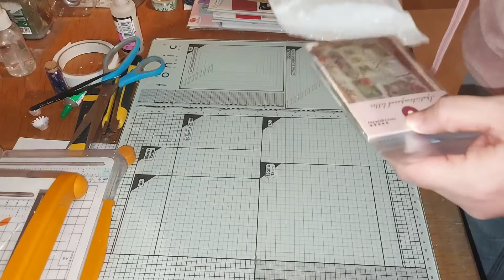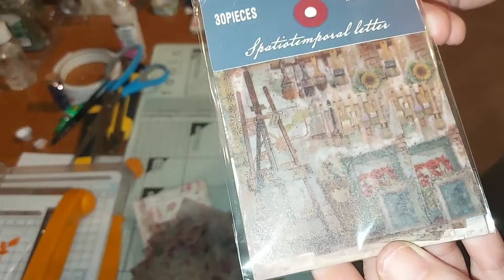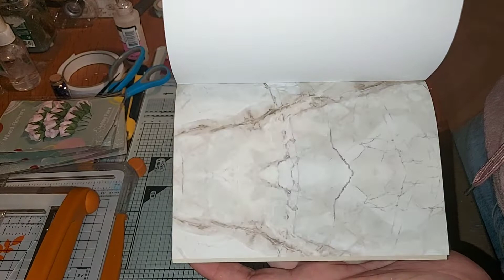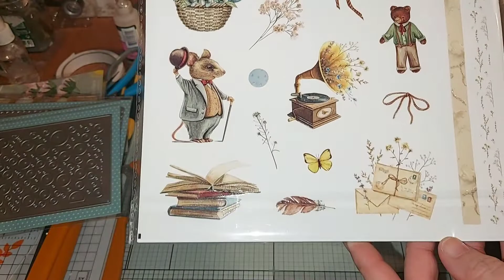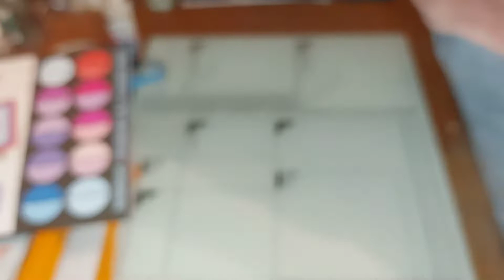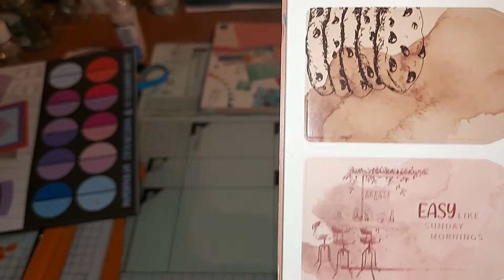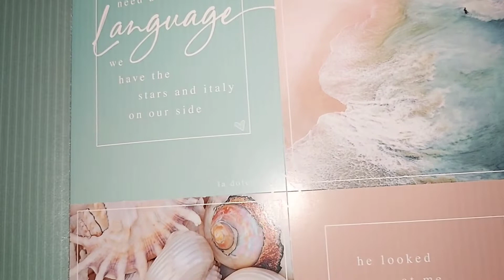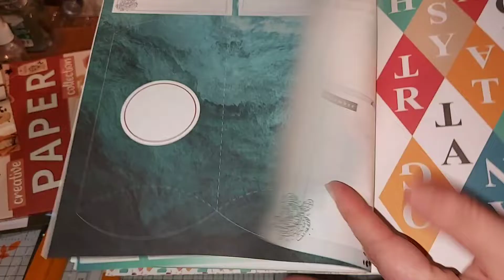Haul Action. Trop contente de mes trouvailles 🥰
Haul Action